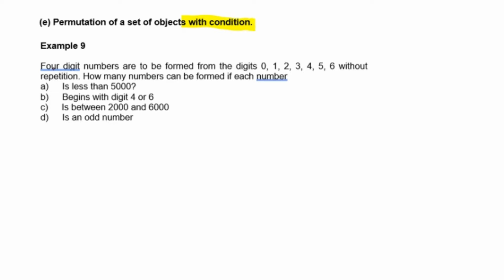N7.2 E16 Permutation-Arrangement For Identical Numbers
Four digit numbers are to be formed from the digits 0, 1, 2, 3, 4, 5, 6 without repetition.
How many numbers can be formed if each number
(a) Is less than 5000?
(b) Begins with digit 4 or 6
(d) Is an odd number